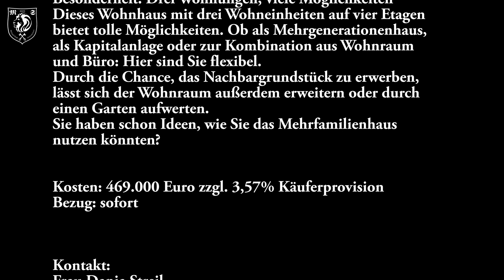Mehrfamilienhaus in Neresheim im Ostalbkreis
Charmantes Mehrfamilienhaus mit vielen Möglichkeiten in Neresheim - ca. 5,5% Rendite möglich

Drei Wohnungen, viele Möglichkeiten: Mit diesem charmanten Mehrfamilienhaus in Neresheim mit toller Verkehrsanbindung können Sie Ihren Wohntraum erfüllen.

Allgemein: Das dreistöckige Wohnhaus ist eine ehemalige Brauerei und wird nun für drei Wohneinheiten genutzt. Die Außenfassade des Gebäudes steht unter Denkmalschutz, der Rest des Hauses nicht. Wasser, Strom und Heizung laufen für jede Wohneinheit getrennt.

Immobilie auf einen Blick
•             Mehrfamilienhaus (3 Wohnungen)
•             Grundstück: ca. 190 m²
•             Baujahr: ca. 1750
•             Kernsanierung von 2010 – 2012
•             Gas-Zentralheizung

Besonderheit: Drei Wohnungen, viele Möglichkeiten
Dieses Wohnhaus mit drei Wohneinheiten auf vier Etagen bietet tolle Möglichkeiten. Ob als Mehrgenerationenhaus, als Kapitalanlage oder zur Kombination aus Wohnraum und Büro: Hier sind Sie flexibel. Durch die Chance, das Nachbargrundstück zu erwerben, lässt sich der Wohnraum außerdem erweitern oder durch einen Garten aufwerten.

Sie haben schon Ideen, wie Sie das Mehrfamilienhaus nutzen könnten? Jetzt Besichtigung vereinbaren (Kontakt siehe unten).

Ab sofort bezugsfrei.

Kaufpreis:
469.000 Euro zzgl. 3,57% Käuferprovision

Frau Dania Streil
Tel: 09071/5679968
Handy: 01525/4561762

Dieses Video wurde produziert von Michael Streil Immobilien

Dieses Video wurde für die private, nicht-kommerzielle Nutzung produziert und veröffentlicht. Dieser Film ist ohne Rücksprache oder schriftlicher Genehmigung für private Zwecke kostenfrei verwendbar. Bitte beachte jedoch, dass dieses Video weder inhaltlich noch grafisch verändert werden darf. Bitte gib bei der Verwendung bitte stets Michael Streil Immobilien als Quelle an und verweise bei der Veröffentlichung im Internet

Die Nutzung zu Bildungszwecken und die kommerzielle Nutzung, als auch Filmvorführungen ist eine Lizenzierung unsererseits erforderlich.

Michael Streil Immobilien
Kapellenweg 8
89426 Mödingen/Bergheim
09071/5679968
0172/8687655
Rechtsform: Einzelunternehmen

Aufsichtsbehörde gem. § 34c GewO: vom 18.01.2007 erteilt durch Landratsamt Dillingen a. d. Donau Große Allee 24

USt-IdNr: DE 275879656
Rechtsform: Einzelunternehmen
Geschäftsführer: Michael Streil